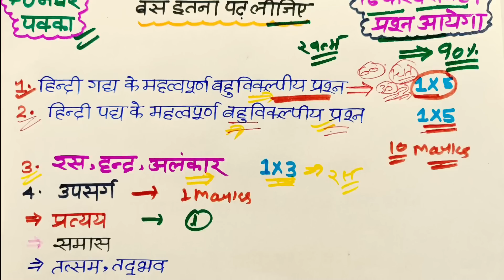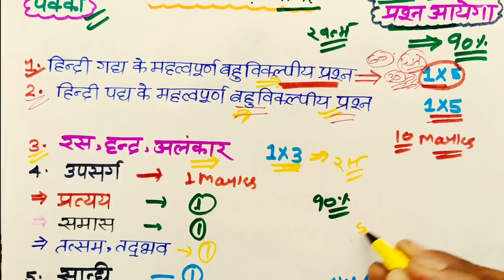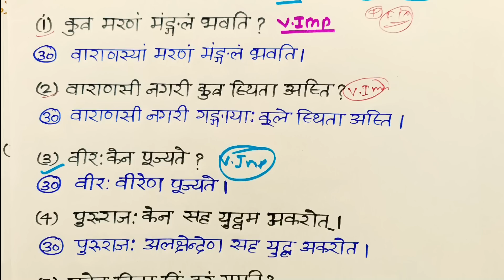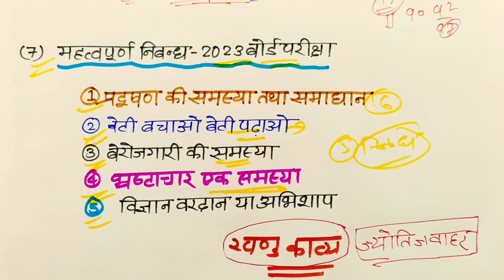16 फरवरी हिंदी वायरल पेपर,10th हिंदी 70 नंबर बिल्कुल पक्का 2023 बोर्ड परीक्षा,10th Hindi up board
16 फरवरी हिंदी वायरल पेपर,10th हिंदी 70 नंबर बिल्कुल पक्का 2023 बोर्ड परीक्षा,10th Hindi up board||

hello student welcome to my channel is video mein Maine aap logon ko bataya hai ki 2023 board exam mein class 10 Hindi ka paper aise aaega to video dekhkar Hindi ka viral paper samajh lijiye

Topic covered
10th Hindi Model paper
class 10 Hindi model paper
16 February Hindi viral paper 2023
ऐसे आएगा हिंदी का पेपर
10th हिंदी मॉडल पेपर 2023 बोर्ड
ऐसे आएगा हिंदी का पेपर 2023 बोर्ड एग्जाम
model paper class 10th Hindi 2023
Class 10 हिंदी वायरल पेपर 2023 बोर्ड एग्जाम
2023 बोर्ड एग्जाम में यही हिंदी का पेपर आएगा
10th Hindi model paper UP Board exam
class 10 Hindi 70 नंबर बिल्कुल पक्का 2023
यूपी बोर्ड हिंदी सभी महत्वपूर्ण प्रश्न 2023